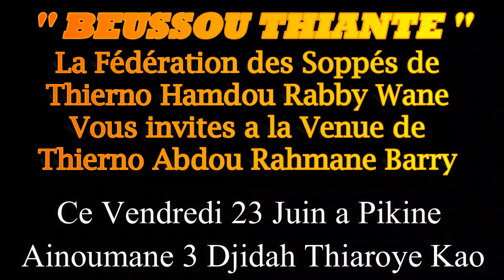Avant Première 23 Juin Venu de Thierno Abdou Rahman Barry a Pikine Initier par Thierno Hamdou Rabby.